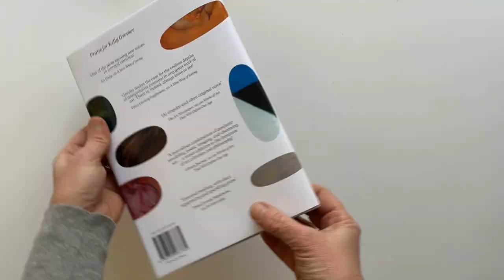The Art of Colour by Kelly Grovier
A captivating new history of art told through the storied biographies of colors and pigments.

In this refreshing approach to the history of color, Kelly Grovier takes readers on an exciting search for the intriguing and unusual. In Grovier’s telling, a color’s connotations are never fixed but are endlessly evolving. Knowledge of a pigment and its history can unlock meaning in the works that feature it. Grovier employs the term “artymology” to suggest that color is a linguistic device, where pigments stand in for syllables in art’s language. Color is the site of invigorating conflict—a battleground where past and present, influence and originality, and superstition and science merge into meanings that complicate and intensify our appreciation of a given work. How might it change our understanding of a well-known masterpiece like Vincent van Gogh’s Starry Night to know that the intense yellow moon in that painting was sculpted from clumps of dehydrated urine from cows that were fed nothing but mango leaves? Or that the cobalt blue pigment in Van Gogh’s sky shares a material bloodline with the glaze of Ming Dynasty porcelain? Consisting of ten chapters, each presenting a biography of a family of colors, this volume mines a rich vein of pigmentation from prehistoric cave painting to art of the present day. The book also includes beautifully designed features exploring important milestones in the history of color theory from the Enlightenment to the twentieth century.